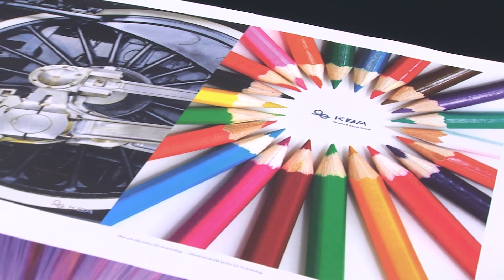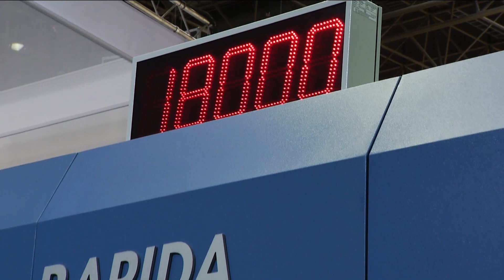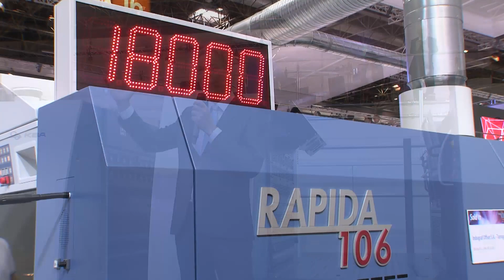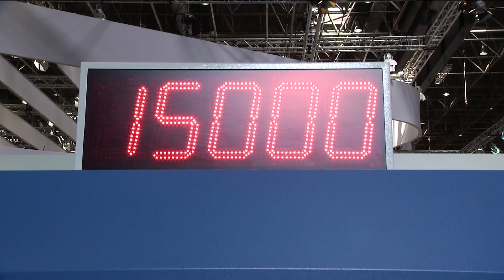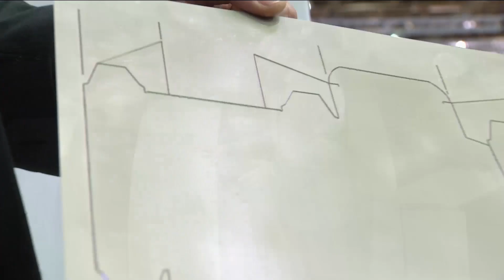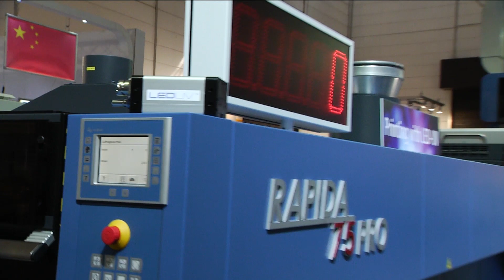KBA at drupa 2016 - Impressions from the booth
Impressions from the KBA booth at drupa 2016 in Düsseldorf.